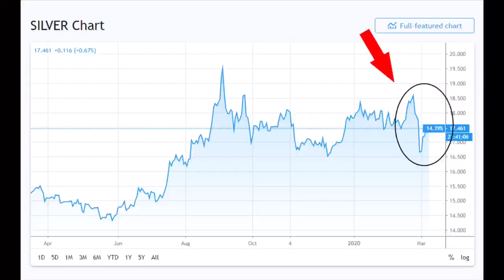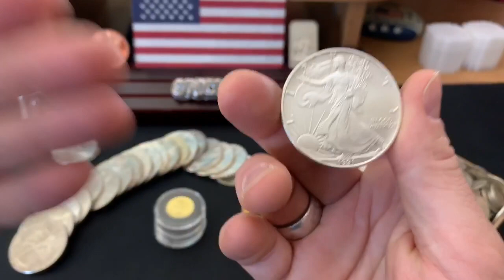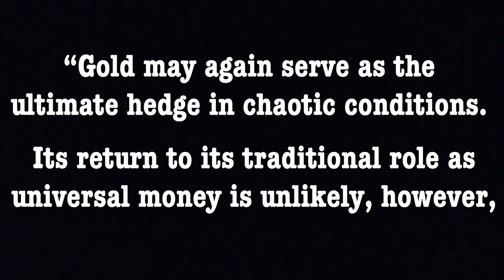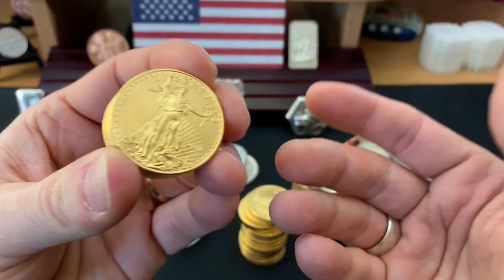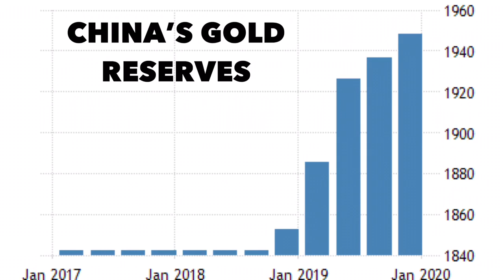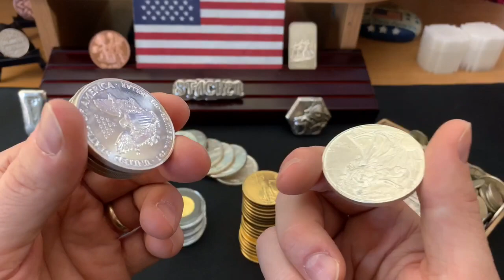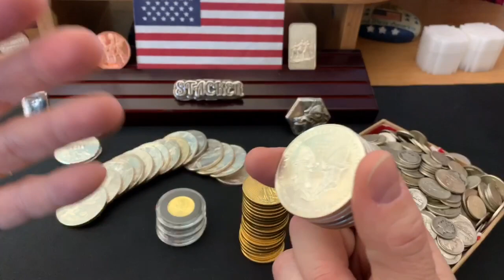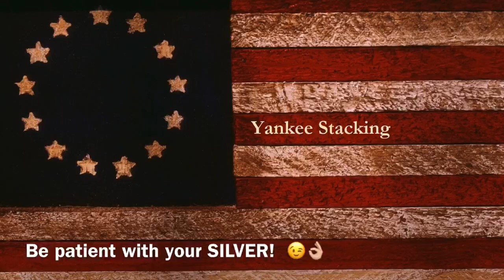3 Reasons Silver Isn’t Going Up (Like Gold) - YET!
Three reasons silver isn’t going up (like gold), yet!  With the turmoil in the stock and bond markets, one might think that silver and gold would be rising quickly.  However, while gold has reached recent highs silver went DOWN!  Why?  In this video I give silver stackers three reasons for the drop and a little encouragement at the end.  Stacking silver is STILL the way to go!  Silver stackers should not be discouraged that silver hasn't followed gold up.  It's just a matter of time before silver confirms what the faux economy is strongly signaling.

Make sure to stack silver and gold to hedge against our debt-fueled, fiat currency-based economy that is in deep trouble.  You want your silver and gold stacks to help you build and preserve your wealth.

👌 Mailing Address:
     ▶︎ Yankee Stacking